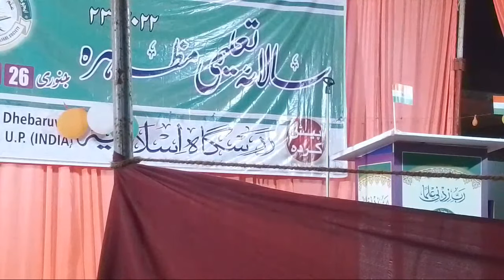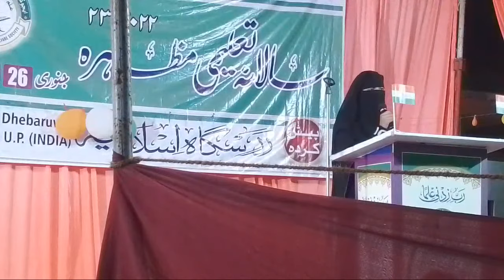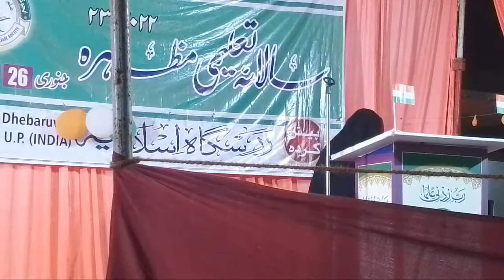Neda Ateeqi Fazal Class 6th Salana Taleemi Muzahera In Darasgah Islamia Akrahra#salafistudio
Audio Editing       : Abdul Wadood J. S.

Ummid hai ki ye video aap ko pasand aaye gi. agar aap ko video pasand aaye to like aur Friends k sath share karna na bhulen
This is an ISLAMIC CHANNEL where we upload beautiful Naat Nazm Hamd and lots of Islamic Contents.